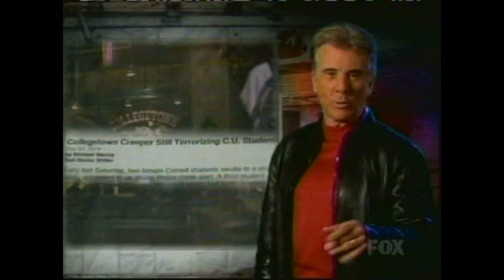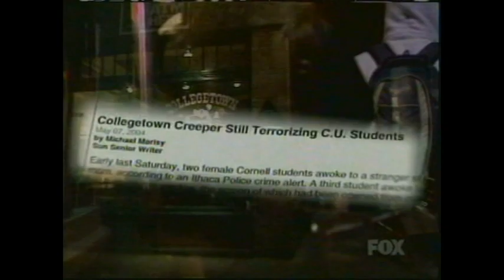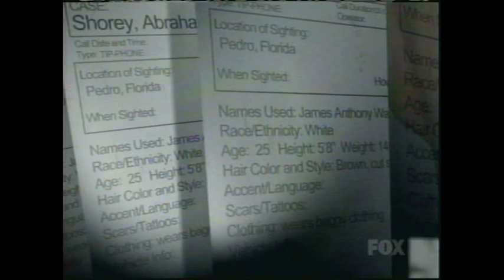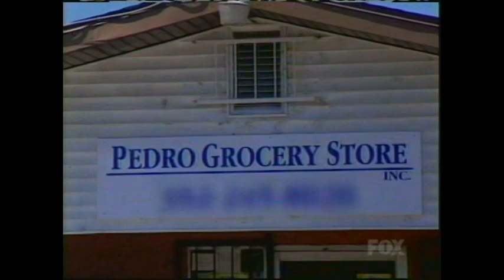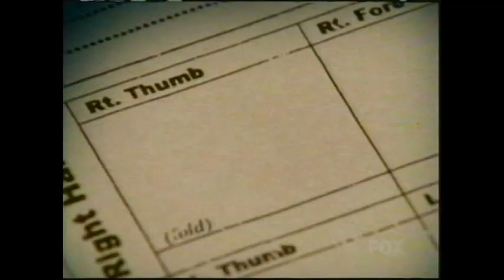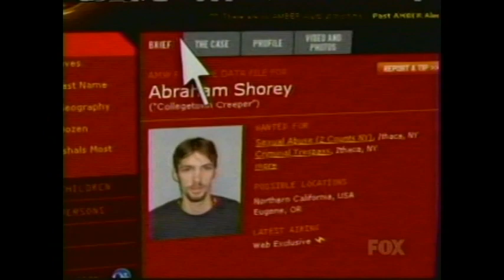America's Most Wanted- June 24th, 2006 (Capture of Collegetown Creeper)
Tonight is two for two on the captures. As of today it is unknown if Abraham Shorey is still out there or in jail. I've looked online and it just seems like he only got so many years in jail. If he is out I can only hope nobody else becomes a victim of his. Also, never forget to have a ye kind of life!